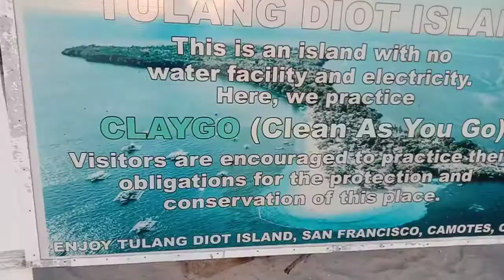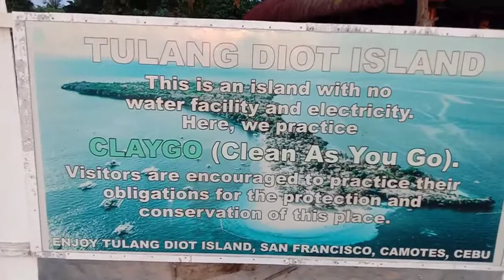TULANG DIOT Island 🤩 Camotes Cebu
Tulang Diot also name as mermaid tail as one of the best tourist path in San Francisco camotes cebu where in A lot of people all ready know this place🤩 so what are you waiting for? visit Tulang diot🥰 and make have fun with your family and friends.